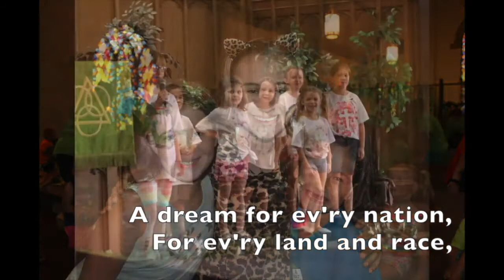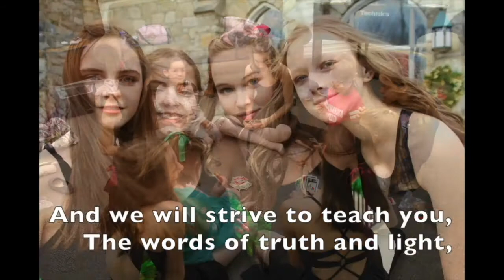As Long As God Provides - Trinity Lutheran Mount Joy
As Long As God Provides - M. Martine
Trinity is a friendly, welcoming congregation, called to serve Christ and the community through worship, education, and service.